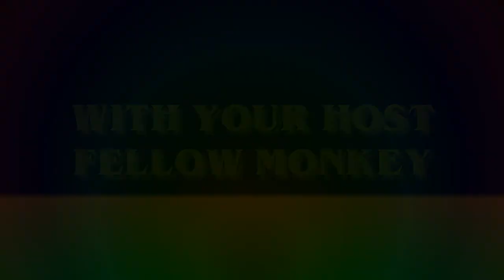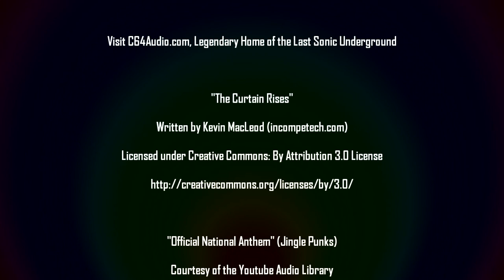House of Love Presents Legends of Distinguished Champions, Chapter the Third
In the tapestry that is the Multiverse, many threads are wove. This legend, that deals with the Appearance of the Wonder Woman, is but one of them.

(This is a review of an Animated Wonder Woman Movie)